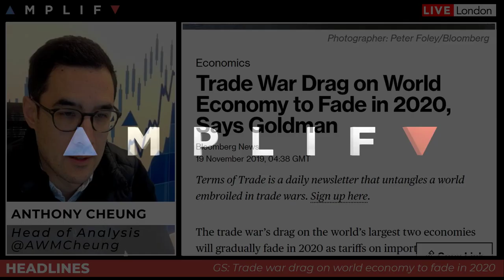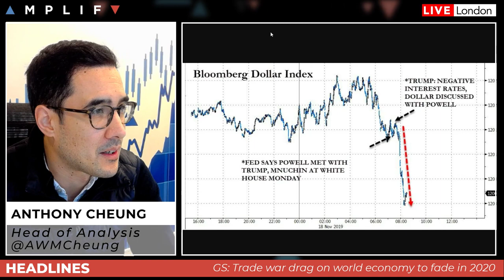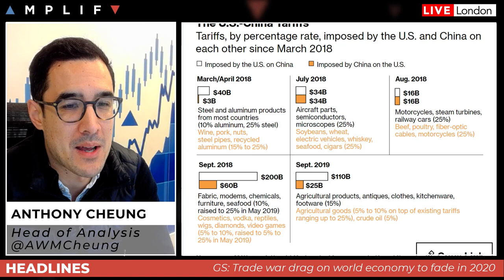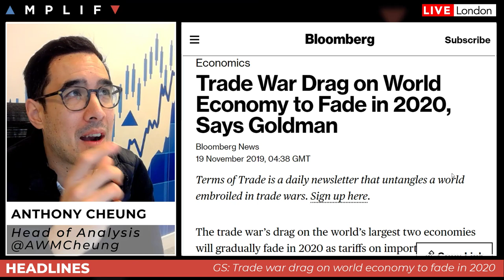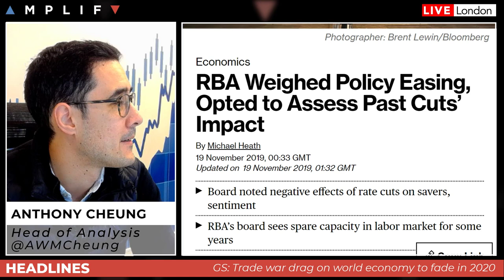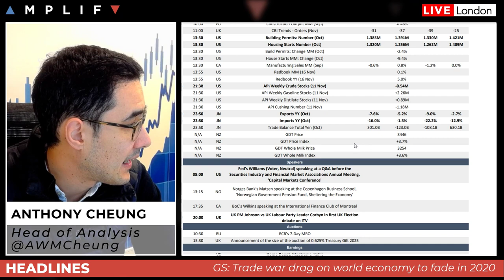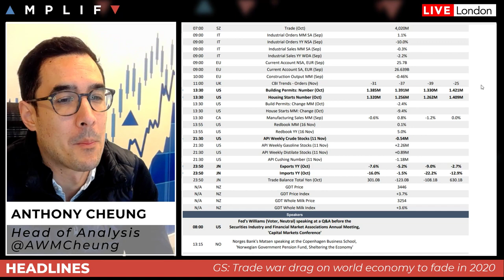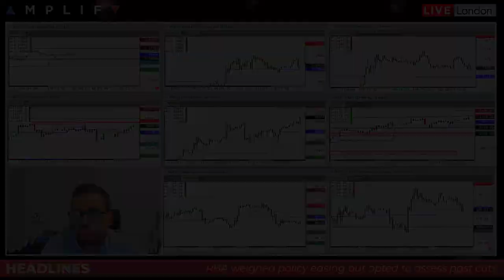Johnson and Corbyn go head-to-head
- An overview of market sentiment and the headlines in play at the open
- A look at how the market reacted to yesterday's meeting between Trump and Powell
- Goldman Sachs think the trade war drag will fade in 2020
- Boris Johnson and Jeremy Corbyn go head to head tonight on ITV
- Sam North gives his technical view across the charts